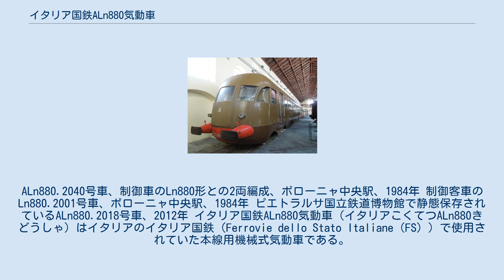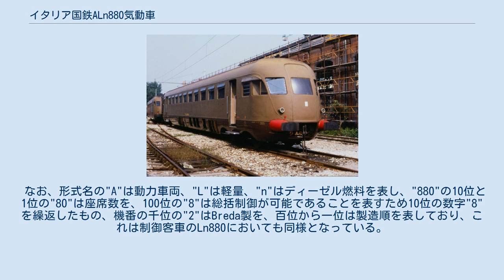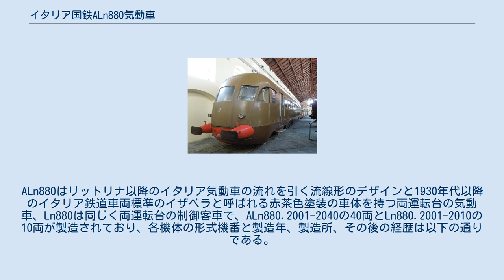イタリア国鉄ALn880気動車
ALn880.2040号車、制御車のLn880形との2両編成、ボローニャ中央駅、1984年 制御客車のLn880.2001号車、ボローニャ中央駅、1984年 ピエトラルサ国立鉄道博物館で静態保存されているALn880.2018号車、2012年 イタリア国鉄ALn880気動車（イタリアこくてつALn880きどうしゃ）はイタリアのイタリア国鉄（Ferrovie dello Stato Italiane（FS））で使用されていた本線用機械式気動車である。
 イタリアでは、1930年代以降、リットリナと呼ばれる、1基もしくは2基のエンジンを台車上に搭載した機械式の軽量気動車が各地で導入されており、省力化や高速化、サービス向上などが図られていた。
基本的には機械式気動車であるリットリナは、最初の機体である1932年製のALb48およびALb64では車体の片側台車に装架した主機を運転士が前後どちらの運転台からも操作可能なものとなり、その後1933年製のALn56では前後の台車に装架した2基の主機の総括制御が、1936年製のALn556では2両編成の総括制御が可能となっていた。
また、ローカル列車用のみならず優等列車用の機体も導入されており、3車体連接で2+1列の3人掛け固定式クロスシートの1等室/2等室と、厨房・配膳室、荷物室を装備するATR100や、2車体連接でベッドルーム/シャワールーム付の個室と、ラウンジ、厨房・配膳室を装備するATS1といった車両も運行されていた。
また、1940年以降にはリットリナの次の世代の気動車として、2基の主機を車体に装荷し、DF1.15液体変速機を搭載する液体式気動車であるALn772が導入されていた。
 しかし、その後第二次世界大戦によりイタリアの鉄道網や機材は荒廃し、1940年代後半にはその復旧に力が入れられ、優等列車用のETR200電車をはじめとする戦前の機材が再整備される一方、戦前の機材の復旧だけでは増加する輸送量に対応できなかったため、E.424電気機関車やALn772気動車の生産が再開されるとともに、普通列車用の電車および気動車の新形式の導入が計画された。
この計画に基づき導入された電車がALe840、気動車がALn990および本項で記述するALn880であり、デザイン上の類似点も多かった。
このうち気動車は製造メーカーによって形式が分かれており、Fiat製のものをALn990、Breda製のものをALn880とし、ALn772の際と同様に、メーカーとしては規模の小さかったについてはFiatの原設計による機体をベースに独自の設計を反映させたALn990とする方式していた。
 ALn880およびALn990におけるALn772からの主な変更点は、経済性を考慮して主機を小出力2機関搭載から大出力の1機関搭載に変更することと、2両以上の編成の列車において、乗客および乗務員の列車内通行の便を図るために機関を車体前頭部搭載から台車間床下搭載として前頭部に貫通路を設置すること、の2点であった。
変速機については、FiatおよびBreda製の機体はリットリナから引続きの機械式として遠隔操作5段変速の変速機と流体継手を組合わせたものとし、OM製の機体はALn772から引続きの液体式として製造することとした。
なお、本形式後は信頼性・冗長性を考慮して1980年代に至るまで5段変速の機械式変速機付の中出力ディーゼルエンジンを2基搭載した機械式気動車が製造されている。
 なお、形式名の"A"は動力車両、"L"は軽量、"n"はディーゼル燃料を表し、"880"の10位と1位の"80"は座席数を、100位の"8"は総括制御が可能であることを表すため10位の数字"8"を繰返したもの、機番の千位の"2"はBreda製を、百位から一位は製造順を表しており、これは制御客車のLn880においても同様となっている。
ALn880はリットリナ以降のイタリア気動車の流れを引く流線形のデザインと1930年代以降のイタリア鉄道車両標準のイザベラと呼ばれる赤茶色塗装の車体を持つ両運転台の気動車、Ln880は同じく両運転台の制御客車で、ALn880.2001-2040の40両とLn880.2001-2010の10両が製造されており、各機体の形式機番と製造年、製造所、その後の経歴は以下の通りである。